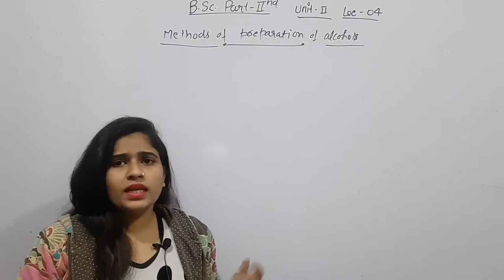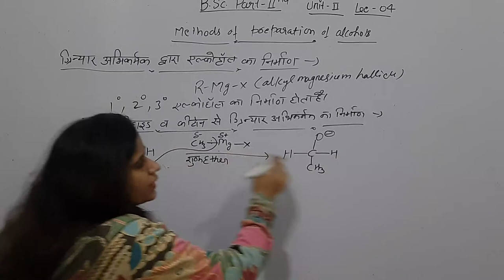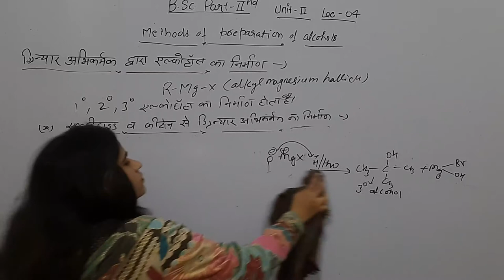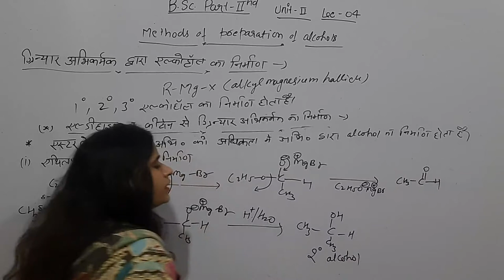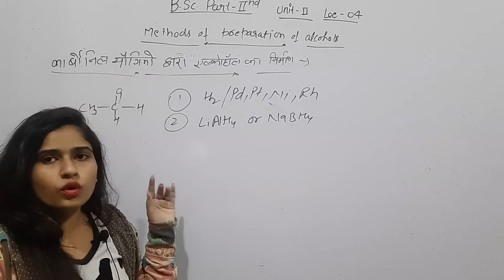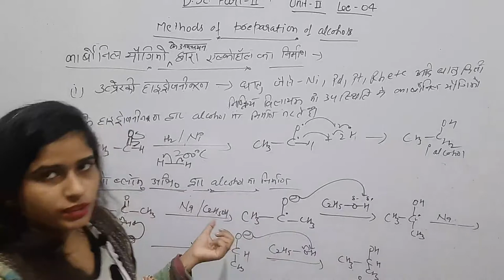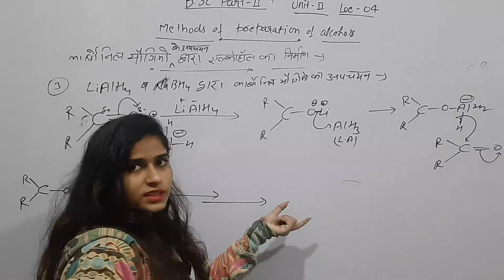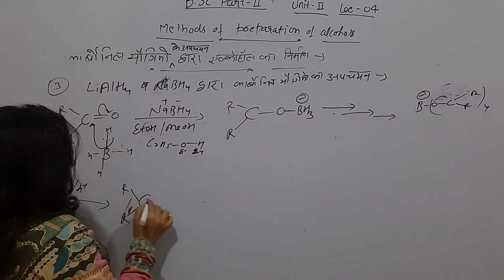Alcohols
B.sc part 2nd